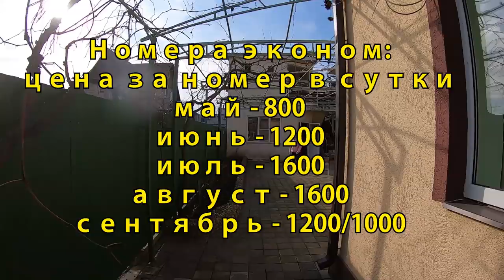ВИТЯЗЕВО. ДОМ ПОД КЛЮЧ И ЭКОНОМ НОМЕРА НА ЛЕТО. ПРОДАЕТСЯ ДОМ И ГОСТИНИЦА НА 5 НОМЕРОВ. ШОК ЦЕНА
МИНИ ГОСТИНИЦА  И ДОМ ПОД КЛЮЧ НА ПРОЛЕТАРСКОЙ 28А
ЗАБРОНИРОВАТЬ НОМЕРА ИЛИ ДОМ ПОД КЛЮЧ : 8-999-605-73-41

ПРОДАЕТСЯ ПОСЛЕ ЛЕТНЕГО СЕЗОНА С СЕНТЯБРЯ ДОМ 165М2 С ГАЗОМ + МИНИ-ГОСТИНИЦА НА 5 НОМЕРОВ НА 4 СОТКАХ - 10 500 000

ВСЯ МЕБЕЛЬ ОСТАЕТСЯ.
ГОТОВЫЙ БИЗНЕС И ШИКАРНЫЙ ДОМ

- Я кулинарю

4. О Сдаче жилья в летний и круглосезонный период